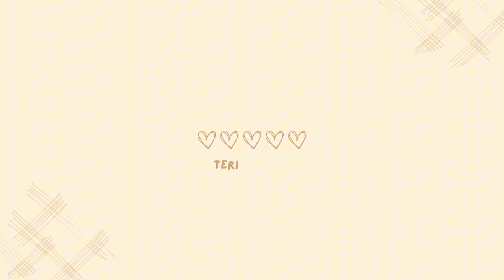SELOPURO PUNYA BAKAT HEBAT | ZAHRA BERPUISI ISLAMI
@KKG PAI KECAMATAN SELOPURO